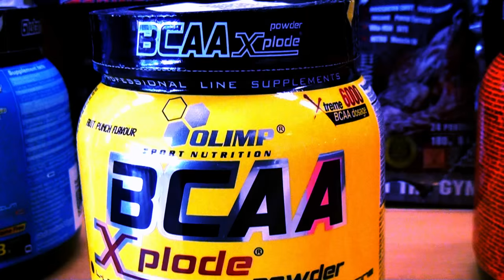Gilányi Attila Harcosok klubja K.O. győzelme - TELJES MECCS!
A 2015-ös Fitbalance adott helyszínt a Harcosok Klubja 19
rendezvénynek, ahol a főmeccsek egyikeként Gilányi Attila
egy látványos és nehéz küzdelmet vívott régi riválisával,
Zathureczky Zsolttal.
Bemutatjuk nektek a meccs előtti üzengetést, valamint a
teljes meccset is végignézhetitek!
Az Olimp TV stábja már a felkészülésnél is jelen volt, melyet
ide kattintva tudtok megnézni: